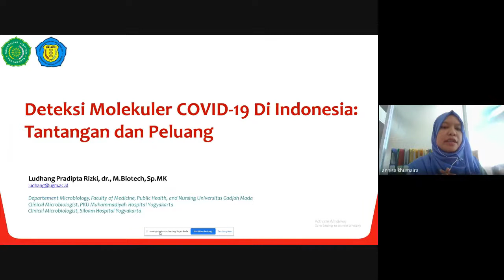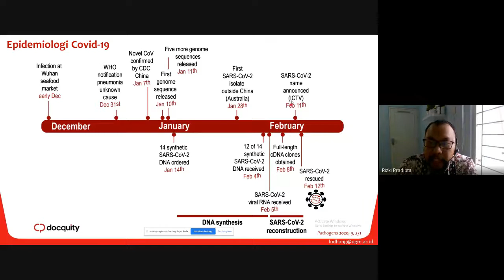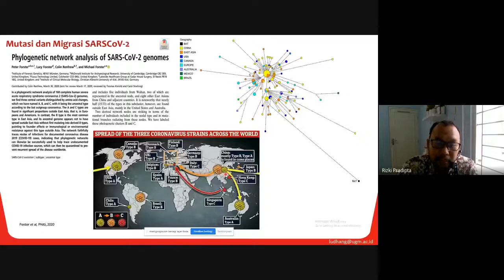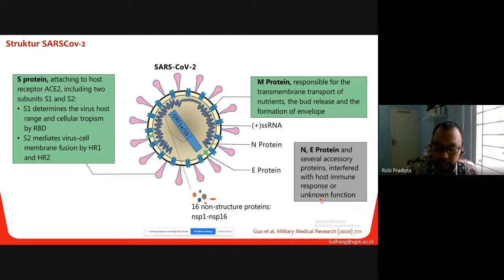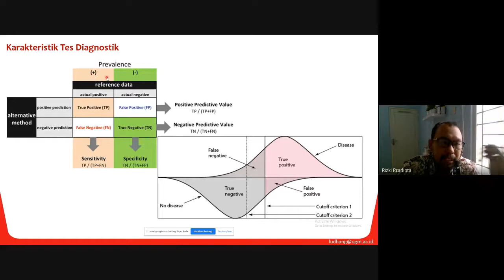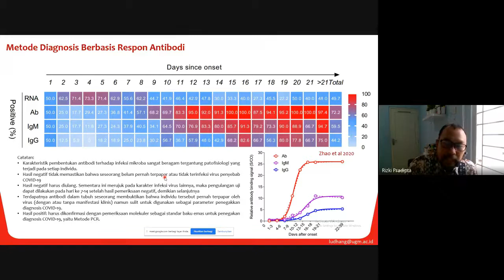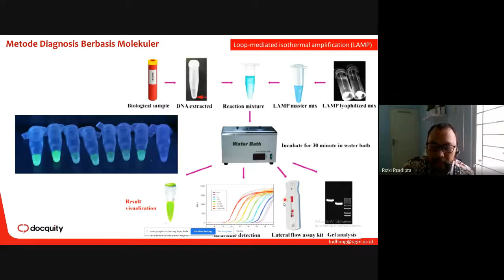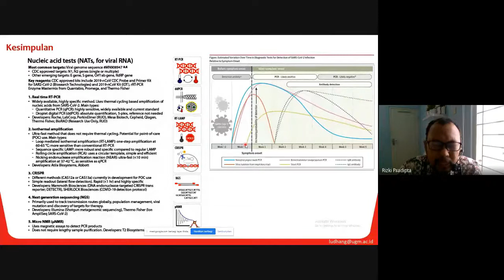Mau Tahu Cara Deteksi COVID-19 secara Molekuler?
Di video kali ini kita akan menyaksikan webinar yang diadakan oleh Prodi Bioteknologi UNISA yang bertemakan Deteksi Molekuler COVID-19 di Indonesia.
Di sini kalian bisa mendengarkan pemaparan mengenai cara menentukan pasien positif/negatif COVID-19 secara molekuler dan tantangannya di Indonesia.